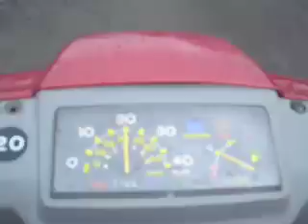Power Time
Power Time has special nutrients and features that others don't!